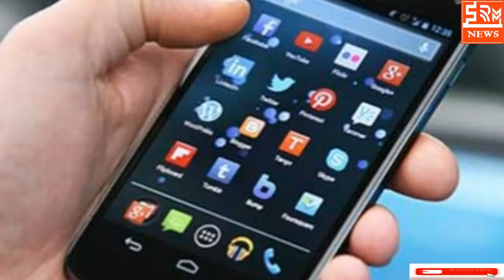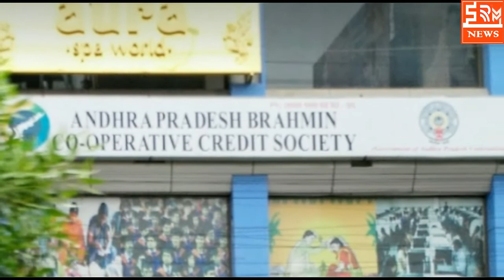swift Dzire Government gives unemployed youth the maruti swift Dzire car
Government gives unemployed youth the swift Dzire car

latest news in hindi Just before the general elections 2019, the Telugu Desam Party  government is adopting new ways to make people happy in the state. In this episode, Chief Minister maruti insurance claim,maruti suzuki car insurance,maruti suzuki insurance,maruti insurance online,maruti car insurance,Chandrababu Naidu plans to share the smartphone. Apart from this, Chief Minister Naidu gave 30 swift dzire cars to unemployed Brahmin youth at his camp office in Amravati on 4th of January.breaking news in hindi

बैंक में खाता है तो ये आप के लिए बड़ी खबर, यह है मकसद modi news today